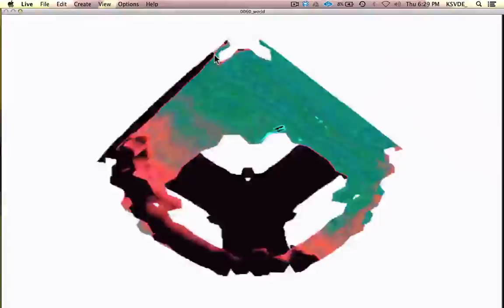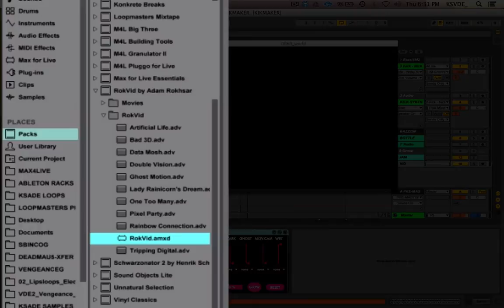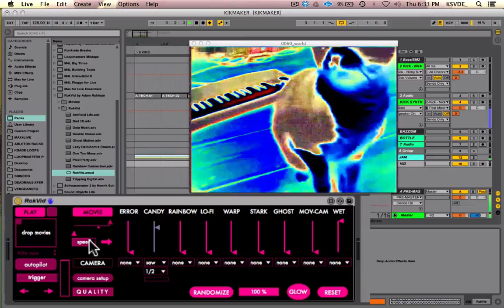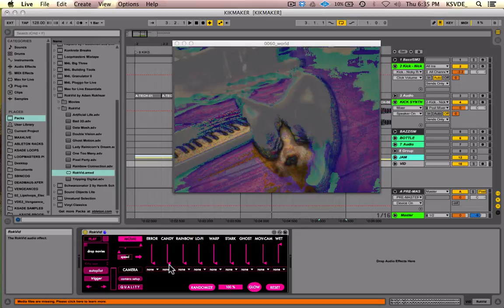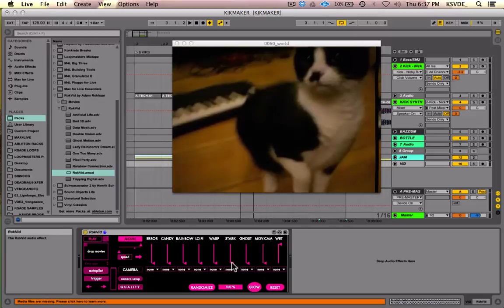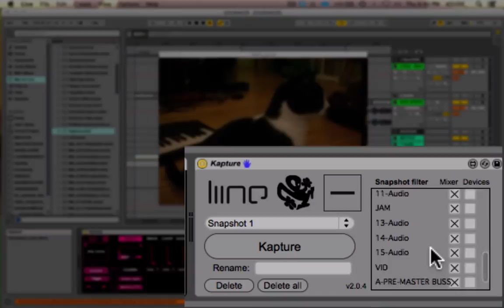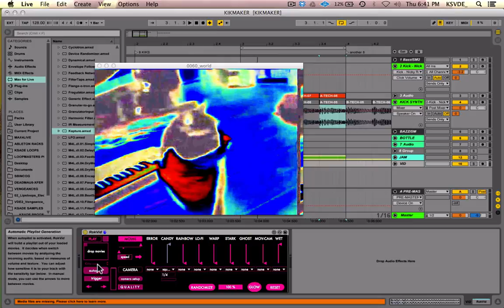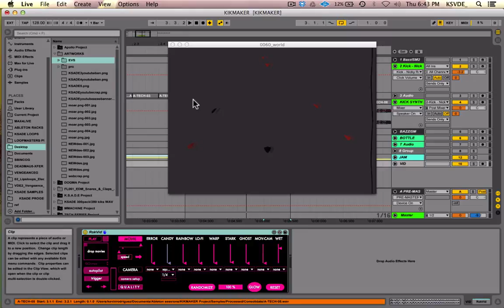HOW TO USE ABLETON FOR SYNC'D VISUALS